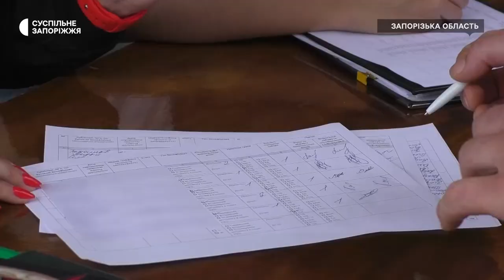У Широківській громаді проживає дві тисячі вимушених переселенців | Новини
Понад три тисячі переселенців прийняла Широківська громада, Запорізької області за  час повномасштабного вторгнення Росії в Україну. Майже дві тисячі залишились  жити в громаді. Як звикають до нових осель та хто допомагає соціалізуватися - далі у сюжеті.